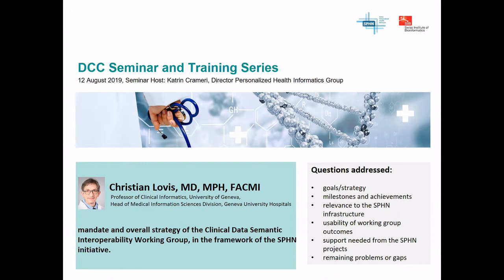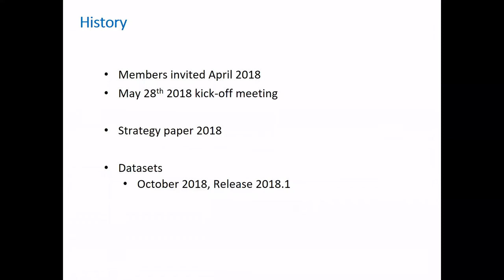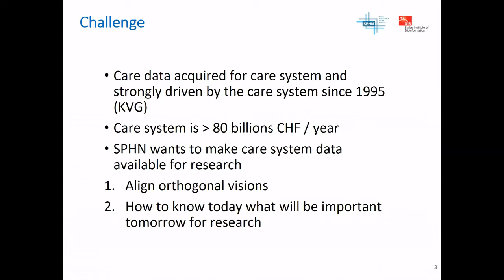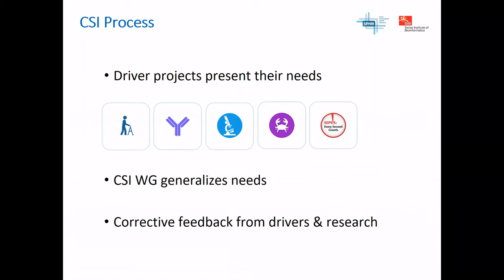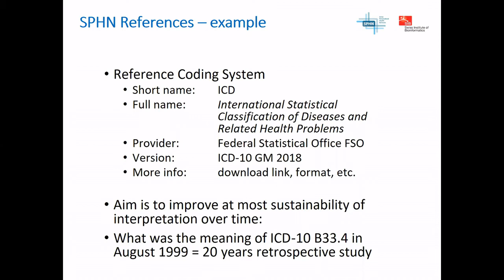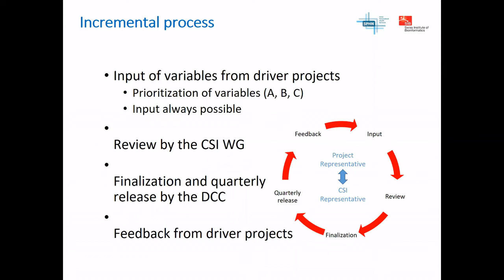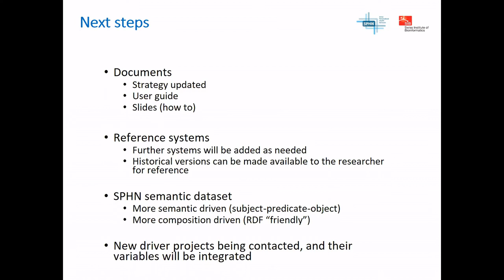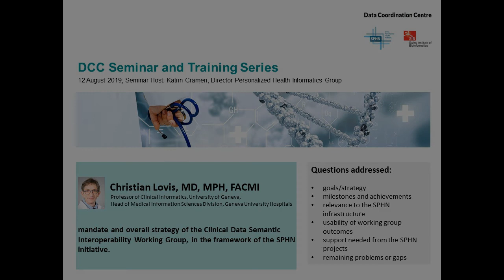Strategy of the Clinical Data Semantic Interoperability Working Group (in SPHN)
Presenter:
Christian Lovis, MD, MPH, FACMI, Professor of Clinical Informatics, University of Geneva, Head of Medical Information Services Division, Geneva University Hospital
Chair of the SPHN Data Coordination Centre Clinical Data Semantic Interoperability Working Group (disbanded)

The Clinical Data Semantic Interoperability Working Group (CSI) is composed of representatives of each Swiss University Hospital and eHealth Suisse. The Group advises on clinical data interoperability standards, data formats and exchange formalisms to be adopted within the realm of the Swiss Personalized Health Network initiative. In alignment with the Hospital IT Working Group, the CSI Working Group proposes a semantic interoperability strategy, based on three pillars,